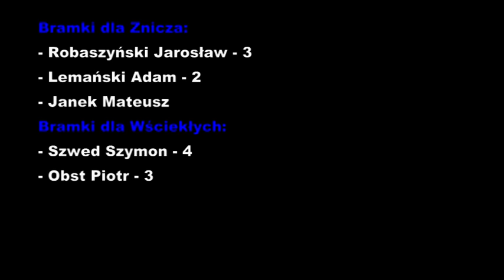09.01.2010r. Znicz Kosieczyn - Wściekłe Kojoty 6:7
Znicz Kosieczyn - Wsciekle Kojoty 6:7
[Mateusz Janek, Adam Lemański-2, Jarosław Robaszyński-3 -- Szymon Szwed-4, Piotr Obst-3]